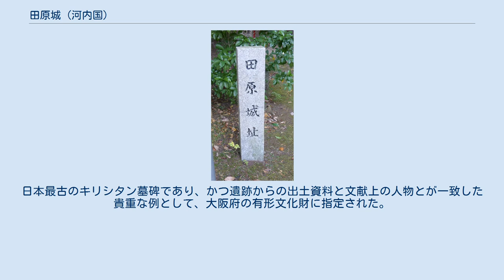田原城 (河内国)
田原城（たわらじょう）は河内国（現在の大阪府四條畷市上田原）の大和国との境界付近に建てられた戦国時代の日本の城（山城）である。
 築城者は田原庄の荘官であった田原対馬守（名は不明・某と記される）で戦国時代には畿内の支配者となった三好長慶に属し、田原城も永禄3年(1560年)以降は長慶の居城とされた飯盛山城の支城として機能したといわれる。
また、田原城より北に元の居館があったともいわれている。
 田原対馬守は一説には松永久秀の被官であったという。
三好氏の没落とともに田原城も廃城とされた。
田原城については残されている史料は少ない。
田原対馬守は、付近に存在した千光寺を代々の菩提寺としたと伝えられ、寺跡の発掘調査で田原氏の墓所と考えられる遺構も検出されている。
現在では近辺の月泉寺にその位牌が伝えられている。
月泉寺の墓地には田原氏の墓碑とされる五輪塔も現存する。
 最後の城主はキリシタンとなり、洗礼名は「レイマン」と言ったことがルイス・フロイスの書簡（『フロイス日本史』）からわかる。
また2002年（平成14年）に行われた千光寺跡の発掘調査では、十字架およびイエズス会を示す「H」マークの下に『天正九年（1581年）辛巳・礼幡（レイマン）・八月七日」と刻まれたレイマンの墓碑が出土した。
日本最古のキリシタン墓碑であり、かつ遺跡からの出土資料と文献上の人物とが一致した貴重な例として、大阪府の有形文化財に指定された。